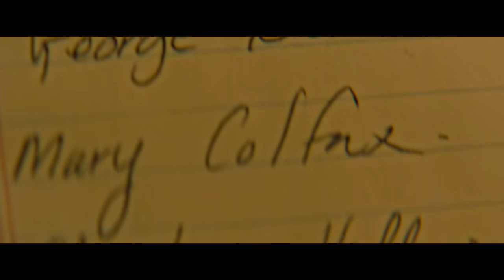The Last Word Official Trailer 1 (2017) - Amanda Seyfried Movie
Starring: Shirley MacLaine, Amanda Seyfried, Anne Heche

Harriett is a retired businesswoman who tries to control everything around her. When she decides to write her own obituary, a young journalist takes up the task of finding out the truth resulting in a life-altering friendship.